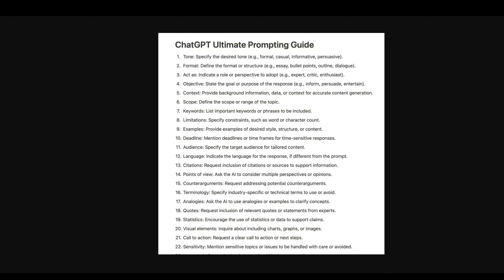ChatGPT Ultimate Prompting Guide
This video gives you to create top prompts for ChatGPT.